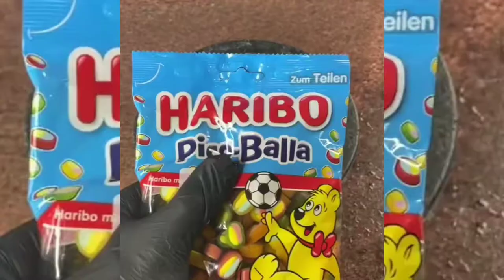Crush Haribo Pico-Balla